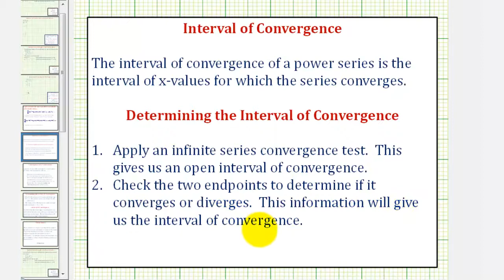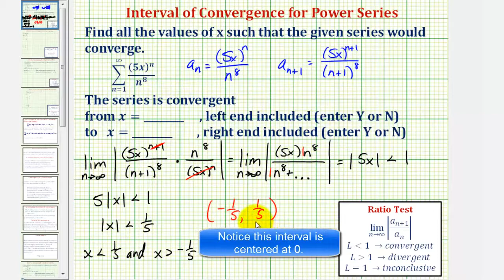Ej 1: Intervalo de convergencia para series de potencia (centrado en 0)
Este video proporciona un ejemplo de cómo determinar la integral de convergencia para una serie de potencia centrada en cero. Sitio